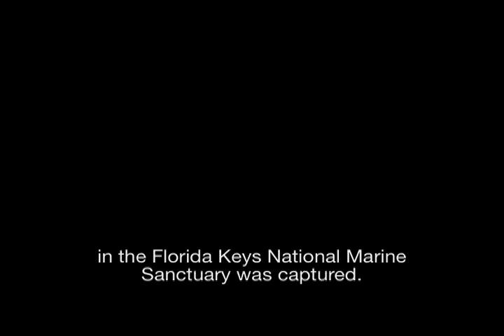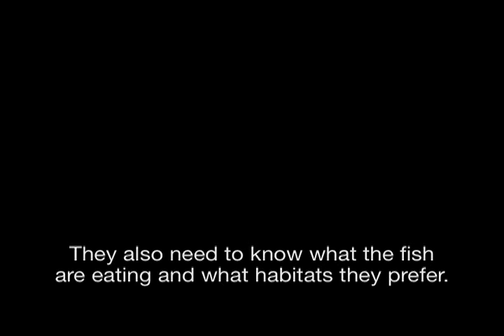Capturing an Invasive Lionfish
Watch as rapid response divers gear up to catch the first reported lionfish in the Florida Keys and subsequently dissect the fish. Dissection is critical to help scientists learn gender, sexual maturity, and what the fish is eating. This information helps researchers better understand the potential threat that lionfish pose to key reef and commercial fish species. Learning more about the habits and preferences of lionfish in non-native waters also helps experts determine where to look for these invasive fish.